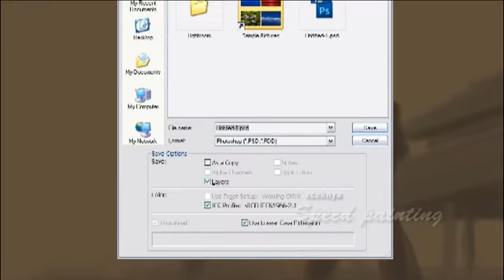( eceknya ) speed painting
... just kiling my time @ medan 2012